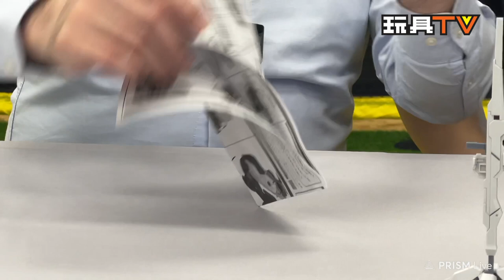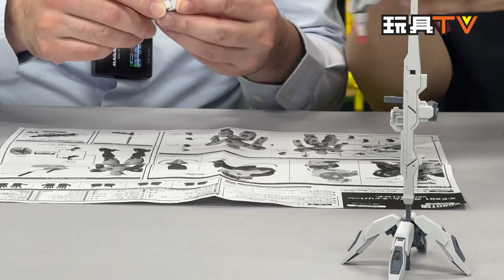「爆玩具」ROBOT SPIRITS SIDE MS 機動戰士高達 水星的魔女 X-EX01 GUNDAM CALIBARN ver.A.N.I.M.E. TOYSTV Review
Program host: DMS, Walker, David, Ricky, Ka, Lawrence, Dick, Bryan
Produced by: Bryan Lo, Toyswalker-Dick.Po
Production: TOYSTV Production Team